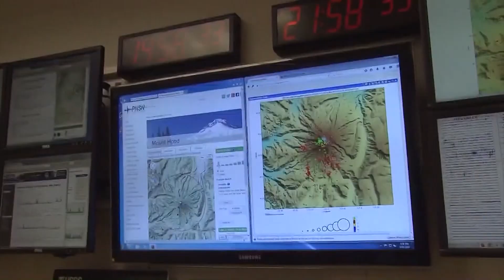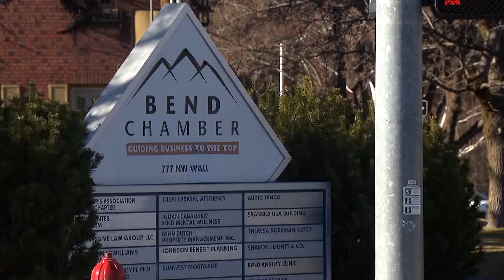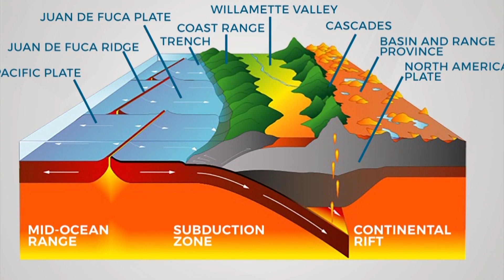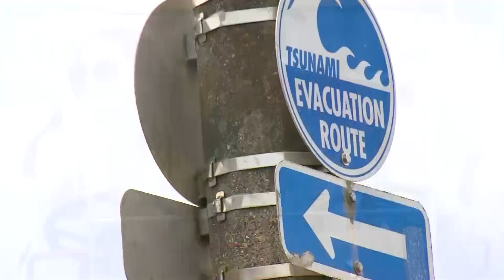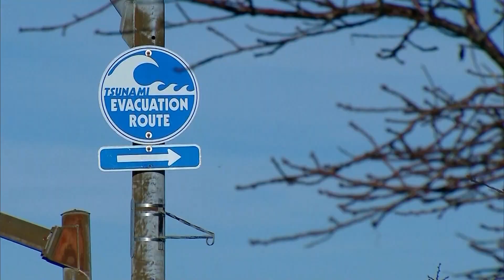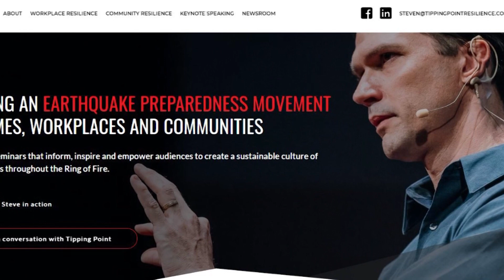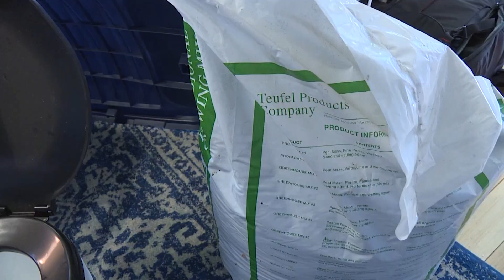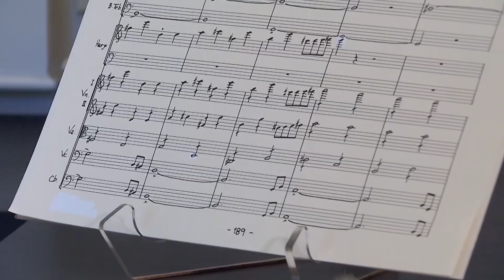Shaky ground: Pacific Northwest earthquakes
Experts discuss faults, tsunami threats and what to expect if the Big One hits.